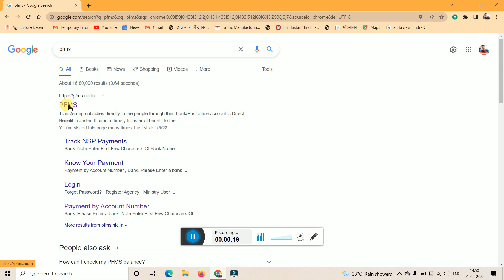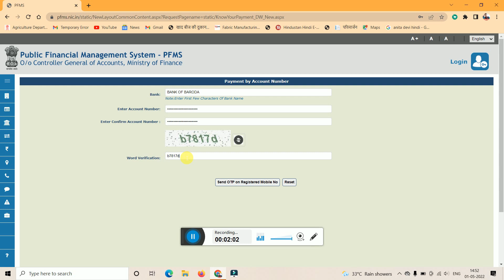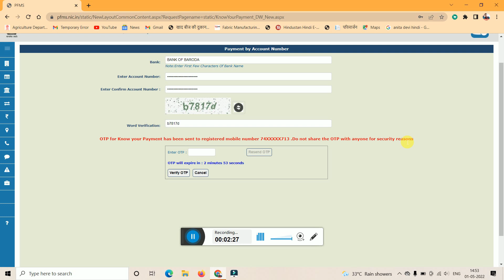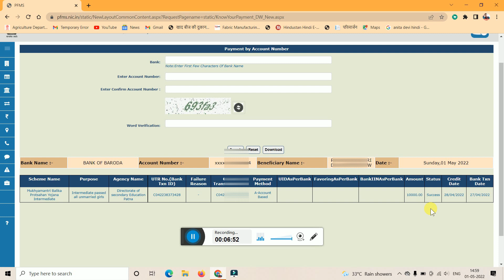मुख्यमंत्री कन्या उत्थान योजना या 10th प्रोत्साहन योजना का पैसा ऐसे चेक करें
मुख्यमंत्री कन्या उत्थान योजना या 10th प्रोत्साहन योजना का पैसा ऐसे चेक करें मुख्यमंत्री कन्या उत्थान योजना का पैसा आया कि नहीं कैसे चेक करें मुख्यमंत्री बालक बालिका प्रोत्साहन योजना का पैसा आया कि नहीं कैसे चेक करें

mukhyamantri kanya utthan yojana ka payment status kaise check kare
mukhyamantri balak balika prosthan yojana ka payment status kaise check kare
10th prosthan yojana ka payment status kaise check kare
matric scholarship payment status
scholarship ka payment status kaise check kare